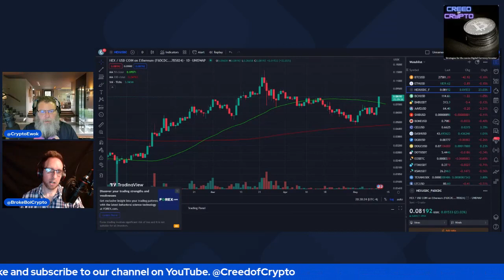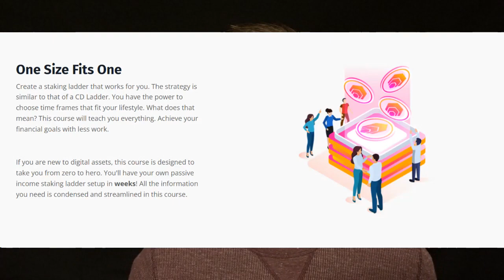Crypto Influencers Are About to FLOCK to PulseChain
In recent months, we've already seen the veil begin to lift with some large crypto influencers acknowledging HEX, Richard Heart and PulseChain. However, with PulseChain now confirmed to launch mainnet by 5/17/23, is the L1 and HEX about to go viral?

Creed Of Crypto is a channel dedicated to The Disciplined. The Grinders. The Delay Gratification-ers.

Live, every Wednesday at 8PM EST, Broke Boi Crypto & Crypto Ewok will help you uncover buying power you never knew you had by highlighting the most important trends in crypto, sharing strategies for investing & living a minimalist lifestyle as a tool to attain self-sovereignty.